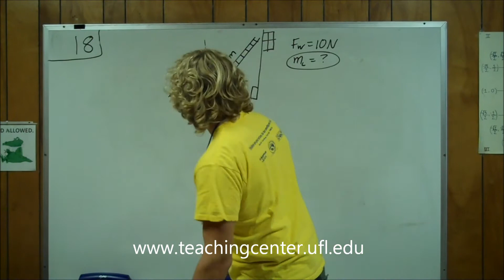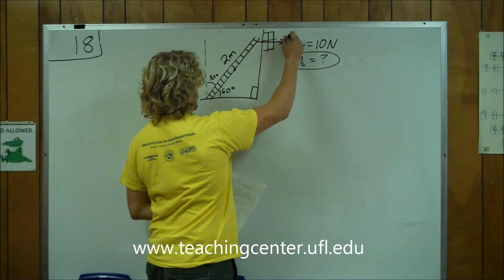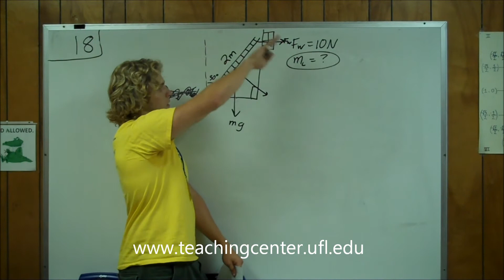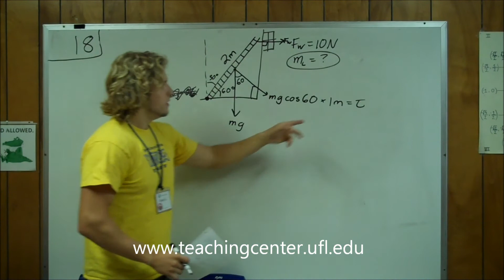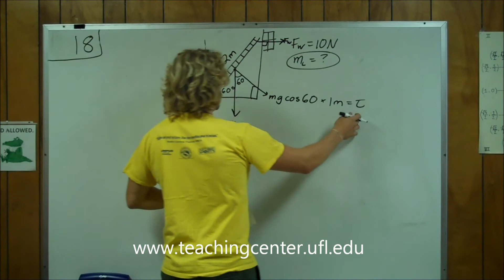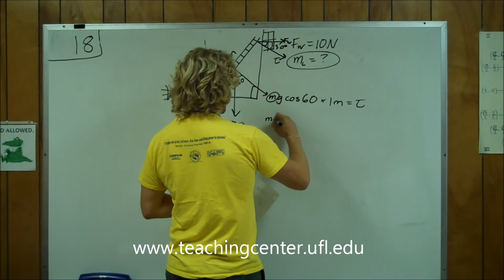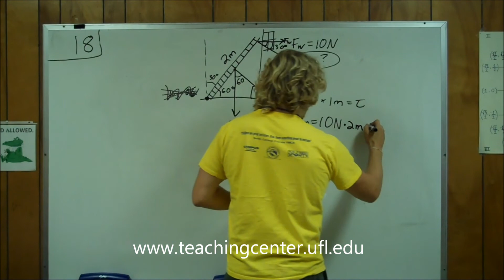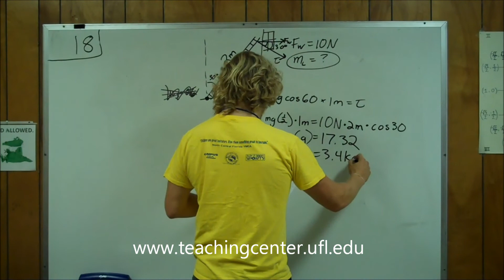Problem 18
PHY 2048 Practice Final Exam